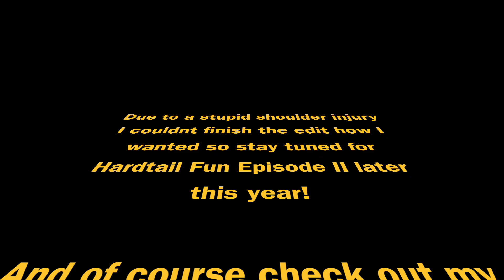Hardtail Fun Episode 1 (RST Slope Testriding)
Leider hab ich wegen einer kleinen Schulterverletzung das Video nicht ganz nach Plan gemacht aber tortz allem find ichs recht cool! Auf jedenfall fahr ich da die RST Slope Gabel und muss schon mal nach den ersten paar Sessions sagen dass die ziemlich geil funktioniert! Nachdem ich Anfangs ein paar Schwierigkeiten hatte und einen kleinen Defekt passt jetzt wirklich alles richtig lässig! Da ich viel mehr Spots und Action für das Video geplant hab, kommt der Rest vermutlich im Herbst spätestens WInter diesen Jahres! Danke fürs Anschauen viel Spaß und Ride ON!